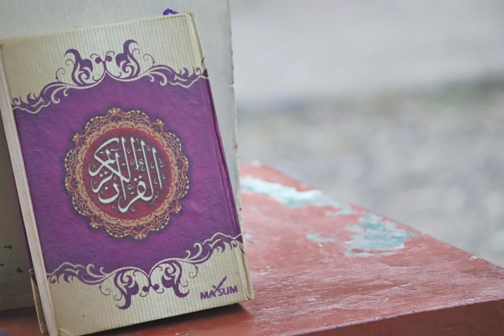001 - Surah Al-Fatihah (The Opener) سورة الفاتحة بصوت محمود خليل الحصري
001 -  Surat Al-Fâtiha (L'Aprente) - Il Sacro Corano
001 -  Sourate Al-Fatiha ( L'ouverture ) - Quran audio
001 -  Sura Al Fatiha (La apertura)
001 -  Sūrat al-Fātiḥa ( De openende / de opening  / De Opener )
001 -  Sūra Die Öffnung ( Al- Fátihah )
001 - Фотиҳа сураси (Al-Fatihah)
001 -  古兰经: Recitation of Surat 开端 – Al-Fatihah
001 - Al-Fatihah (Die Eröffnende)